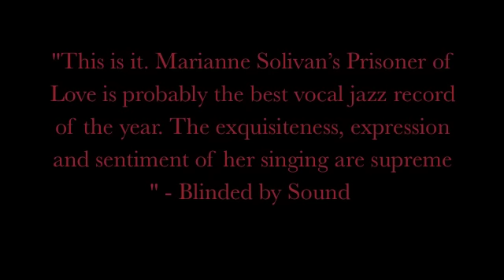Prisoner of Love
Title track from jazz vocalist Marianne Solivan's 2012 release on HiPNOTIC Records.
Track features
Xavier Davis - piano
Ben Wolf - bass
Johnathan Blake - drums

With a verse written by Marianne Solivan